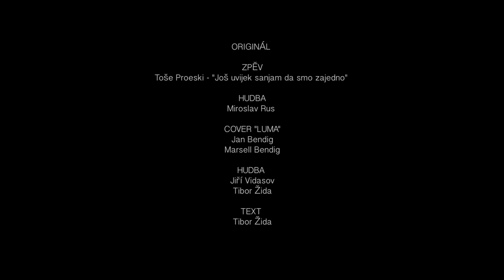Jan Bendig ft. Marsell - LUMA (Offical video)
Jan Bendig ft. Marsell - "LUMA"

PRODUCENT:
Lukáš Rejmon

ORIGINÁL:

ZPĚV:
Toše Proeski - "Još uvijek sanjam da smo zajedno"

HUDBA:
Miroslav Rus

COVER "LUMA":
Jan Bendig
Marsell Bendig

HUDBA:
Jiří Vidasov
Tibor Žida

TEXT:
Tibor Žida